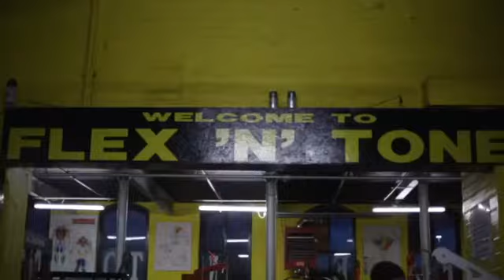Flex Friday - The Comeback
We’re back - lots of YouTube content coming soon